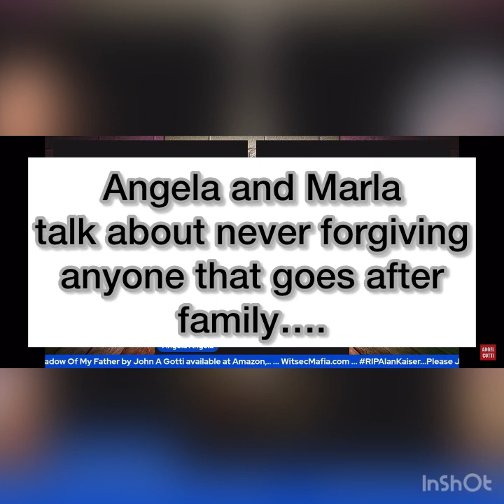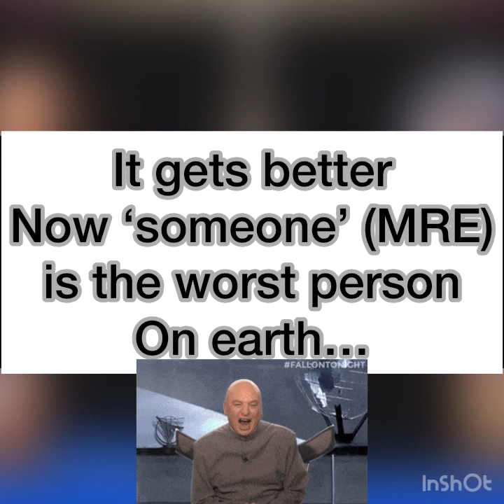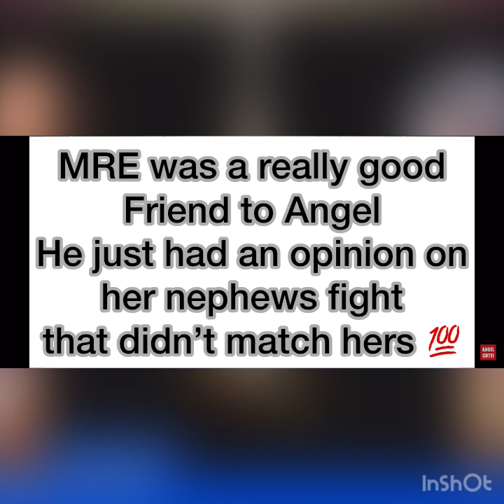Angel Gotti, Marla and Angela (the golden girls) love a good drama. Time for truth...